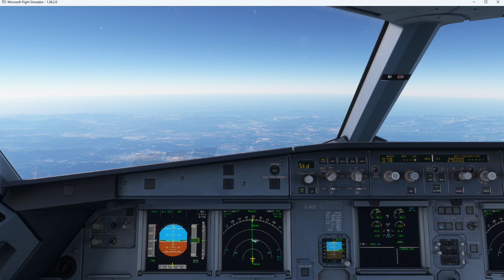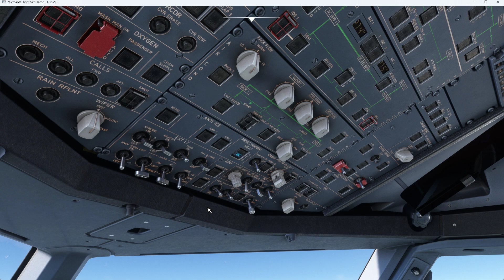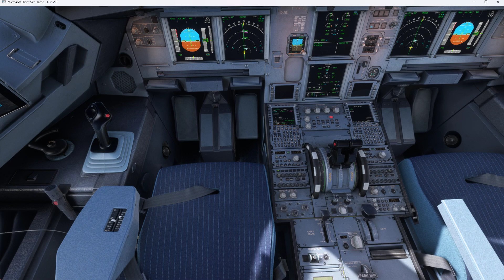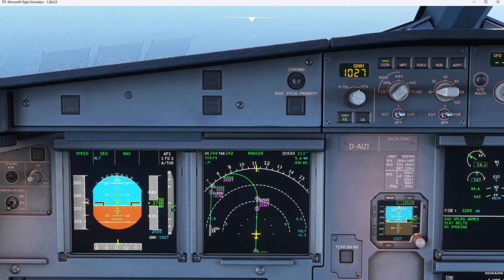Microsoft Flight Simulator 2024. Let Beograd - Dubrovnik. Cockpit Landing LDDU RWY29 RNAV.